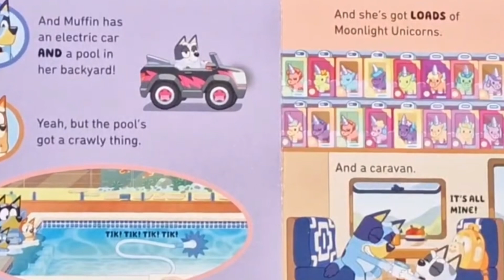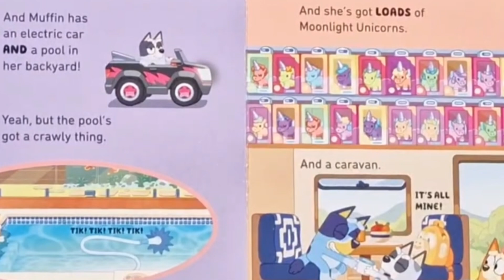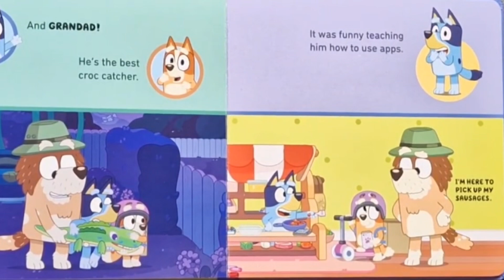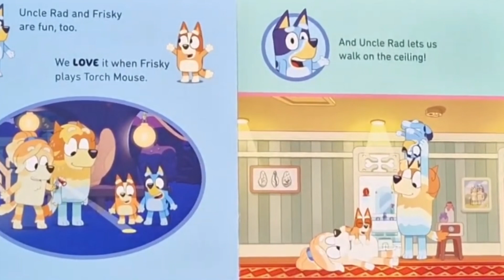Bluey - I Love My Family || Kids Book Read Aloud || STORY TIME